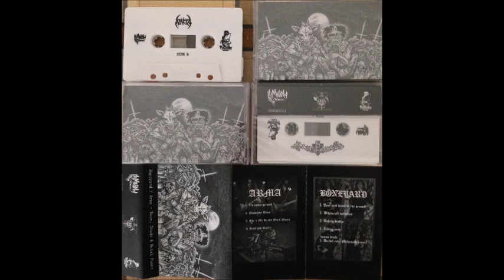BONEYARD / ARMA -Beers ,Studs & Metal Punks (Full Split Tape)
Tracklist:
SIDE A
Böneyard
A1  - Your New Home Is The Ground
A2 -  Witchcraft Initiation
A3 - Unholy Truths
A4 - Taking Over
A5 - Decibel Rebel  (GEHENNAH  cover)
SIDE  B
Arma
B1- I´d Rather Go Wild
B2- Primitive Ways
B3- She´s  my ... Heavy Metal Queen
B4- Rust and Roll

tape released in  2017 by
Chainsaw Distro ‎ &  PoGohai Records